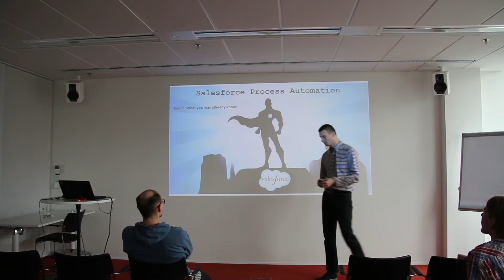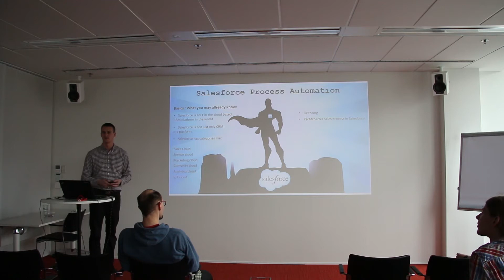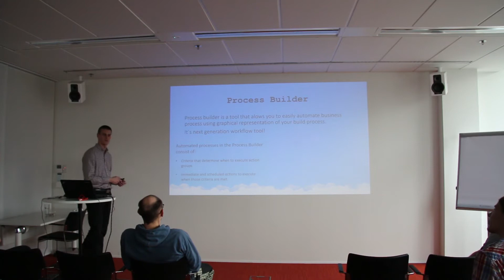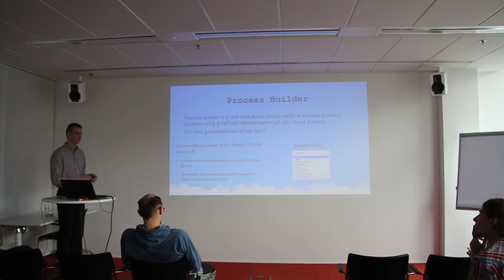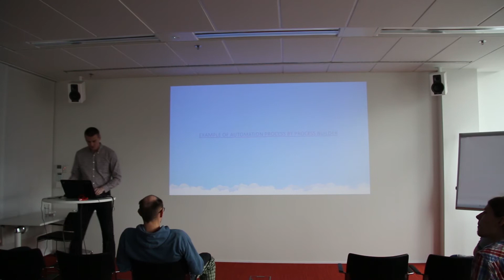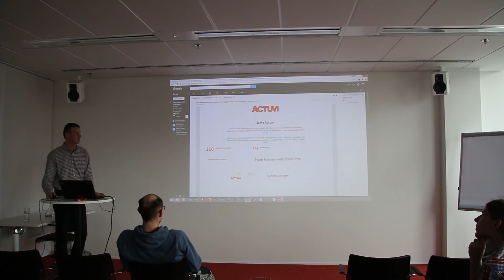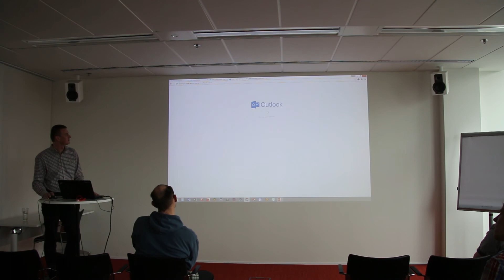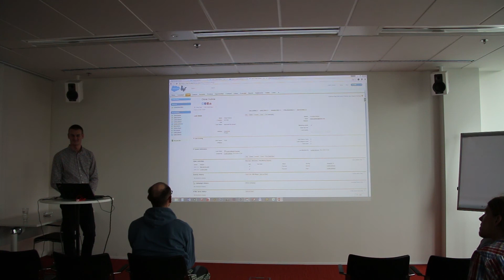ACTUM Academy: Salesforce Process Automation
This video is not a commercial presentation of any ACTUM Digital product or service. It is a record of internal knowledge, which we would like to share with employees and community.

ACTUM Academy 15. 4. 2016: Lukáš Zářecký, Solution Architect, ACTUM
Salesforce is no 1 in the cloud based CRM platform in the world. Lukaš shared Zindulka sales process in Salesforce.